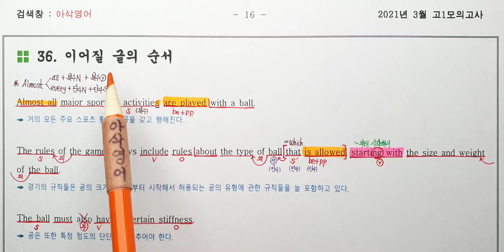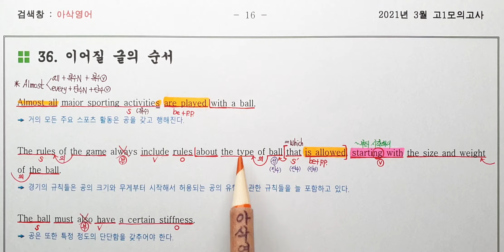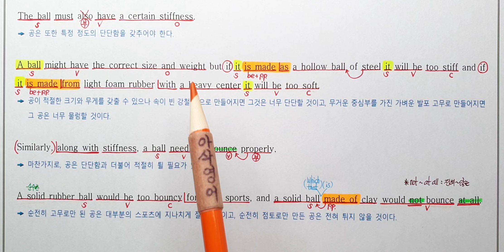2021년 3월 고1 모의고사 영어 36번 내신대비 아삭영어 손글씨정리 빠른마무리-아삭빠마(무편집)